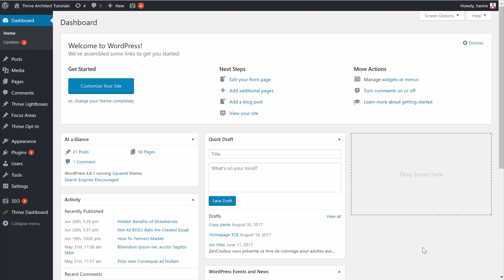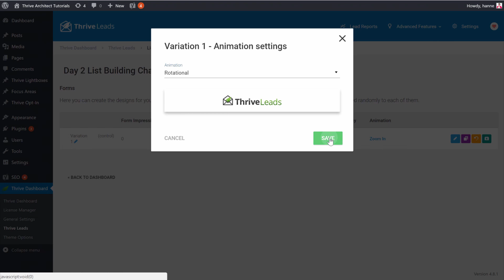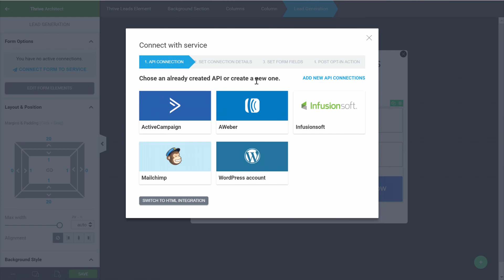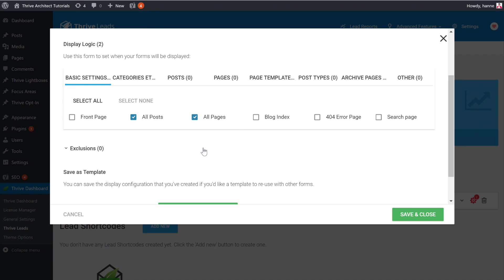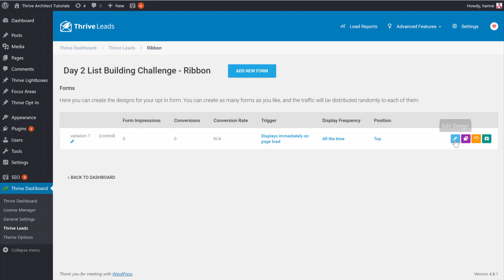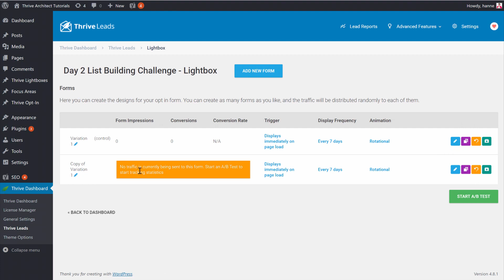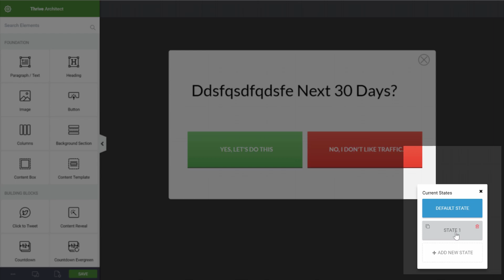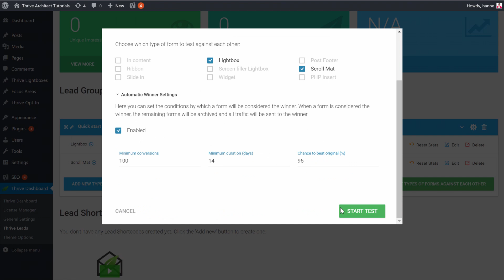Thrive Leads Quick Start Video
Thrive Leads is the most advanced list building plugin for WordPress.

You can create any opt-in form with the drag & drop editor, A/B test forms and form types, design mobile specific opt-in forms and much more.

This video will give you a quick overview of the plugin.